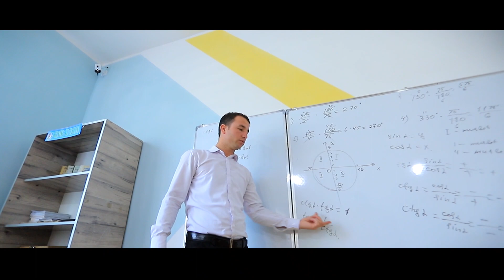Temuriylar Maktabi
Ассалому алайкум каналимиз кузатувчилари агар сиз каналда янги булсангиз каналга обуна булинг.